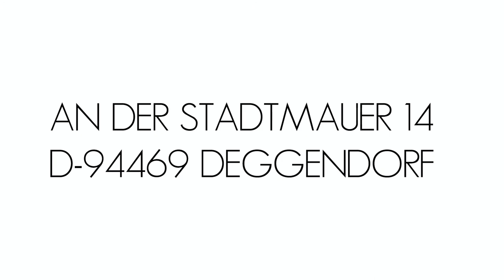Schrei hinter Gitter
Johannes M. L. Pasquay montiert Pochier-Schablonen nach Gebrauch zu einem neuen Objekt.